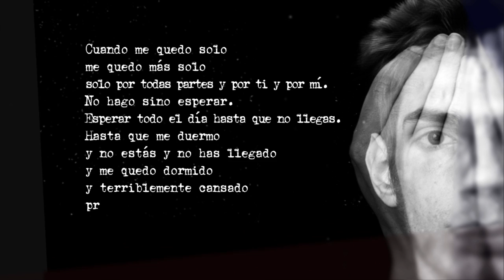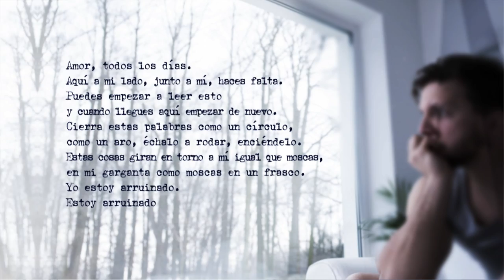Me doy cuenta de que me faltas - Jaime Sabines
Me doy cuenta de que me faltas
y de que te busco entre las gentes, en el ruido,
pero todo es inútil.
Cuando me quedo solo
me quedo más solo
solo por todas partes y por ti y por mí.
No hago sino esperar.
Esperar todo el día hasta que no llegas.
Hasta que me duermo
y no estás y no has llegado
y me quedo dormido
y terriblemente cansado
preguntando.
Amor, todos los días.
Aquí a mi lado, junto a mí, haces falta.
Puedes empezar a leer esto
y cuando llegues aquí empezar de nuevo.
Cierra estas palabras como un círculo,
como un aro, échalo a rodar, enciéndelo.
Estas cosas giran en torno a mí igual que moscas,
en mi garganta como moscas en un frasco.
Yo estoy arruinado.
Estoy arruinado de mis huesos,
todo es pesadumbre.